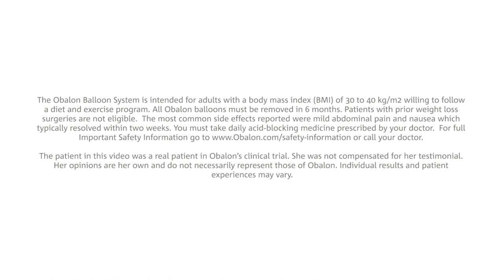Lisa Whealon's Obalon Balloon System Testimonial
Lisa Whealon discusses losing 88 pounds with the Obalon Balloon System for weight loss.

or call your doctor.

Lisa struggled with her weight from childhood to adulthood reaching her highest weight after her second pregnancy. She didn’t feel like she was the mom she wanted to be and struggled to keep up with her two children and do every-day activities. She considered weight loss surgery, but wanted a less invasive method to accomplish he weight loss goals. Each of the three balloons were placed quickly, often on her lunch break from work and without major side effects. Over the six months she had the Obalon Balloon System, she learned how to optimize her weight loss and how to maintain her weight after the balloons were removed.

Obalon is the new, non-surgical FDA-approved weight loss device! The Obalon Balloon System helps facilitate weight loss by taking up space in your stomach so you eat less. During treatment you should receive professional nutrition and exercise support to help you make the lifestyle changes that promote weight loss. The Obalon Balloon System supports you to help change your eating habits and keep the weight off for the long term.